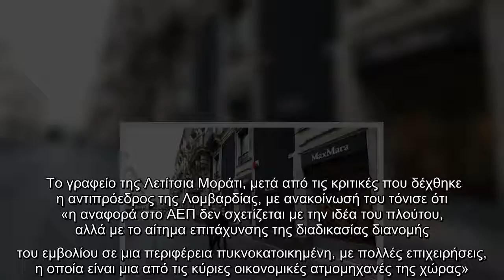Ιταλία : Πρόταση να πάει πιο γρήγορα το εμβόλιο στις περιφέρειες με υψηλότερο ΑΕΠ